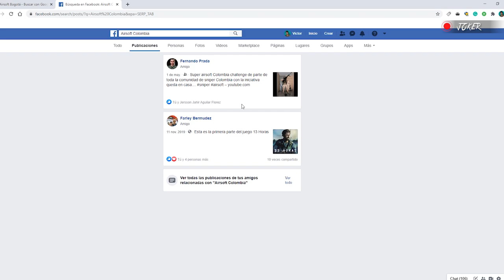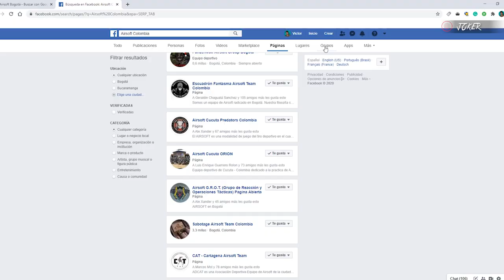COMO EMPEZAR EN EL AIRSOFT | CONSEJOS Y RECOMENDACIONES | COLOMBIA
¿Qué réplica recomiendo? ¿Dónde jugar? ¿Cómo debo transportar mi réplica? ¿Dónde comprar? ¿Qué necesito para jugar?
Estas son solo algunas de las dudas que podrás resolver en este vídeo.

🎥Es una guía para quienes quieren empezar a jugar Airsoft o para quienes llevan poco tiempo. Aquí encontrarás recomendaciones y consejos que harán que tu ingreso a este hobby se dé de la mejor forma posible.

My Gear:
HELMET CAM: GOPRO HERO 5
SCOPECAM: FOXEER LENGEND 2 +
SELFICAM: GOPRO SESSION 5
REPLICA: KRYTAC MK2 CRB - G&G PREDATOR